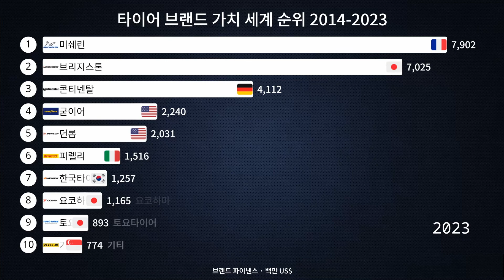타이어 브랜드 가치(Brand Value) 세계 순위 2014-2023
타이어 브랜드 가치는 글로벌 시장에서 브랜드의 인지도, 신뢰도, 소비자 인식 및 기업의 경쟁력을 나타내는 중요한 지표 중 하나입니다. 세계적으로 유명한 타이어 브랜드들은 강력한 마케팅 전략, 혁신적인 기술, 뛰어난 품질 등을 통해 고객들에게 신뢰를 주고 있습니다.

타이어 브랜드 가치 세계 순위는 주로 다양한 요소를 고려하여 산정됩니다. 브랜드의 글로벌 인지도와 시장 점유율, 연간 매출 및 수익성, 기술 혁신과 연구개발에 대한 투자, 그리고 소비자 평가 등이 고려되며, 이들 지표들은 각 브랜드의 전반적인 경쟁력을 반영합니다.

세계적인 타이어 브랜드 중에서는 미국의 글로벌 기업인 미쉐린(Michelin), 일본의 브리저스(Bridgestone), 독일의 콘티넨탈(Continental), 한국의 한국타이어(Hankook Tire) 등이 높은 브랜드 가치를 지니고 있습니다. 이들 기업들은 고객들에게 안전성, 내구성, 연비 향상과 같은 다양한 특징을 제공하며 꾸준한 연구개발과 혁신을 통해 자사의 기술력을 강화하고 있습니다.

글로벌 경제의 성장과 함께 자동차 산업도 확대되고 있는 가운데, 타이어는 차량의 핵심 부품 중 하나로서 브랜드 가치는 더욱 중요해지고 있습니다. 타이어 브랜드 가치 세계 순위는 소비자들과 비즈니스 파트너들에게 브랜드의 신뢰성과 품질을 전달하며 글로벌 시장에서의 경쟁에서 기업들에게 경쟁 우위를 제공합니다.